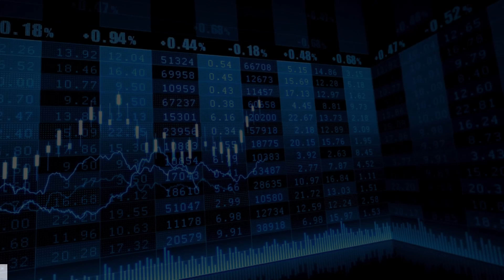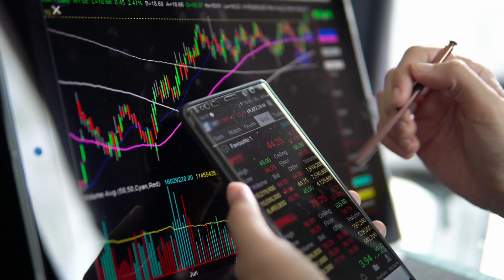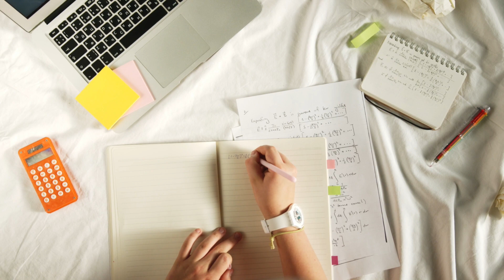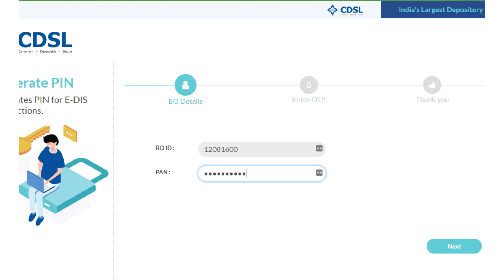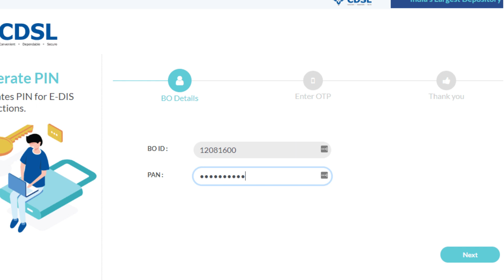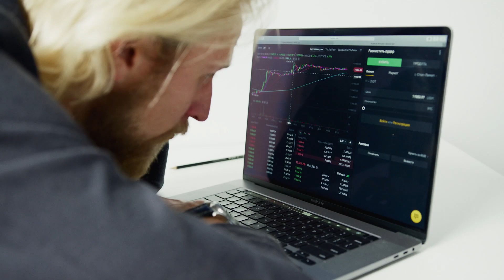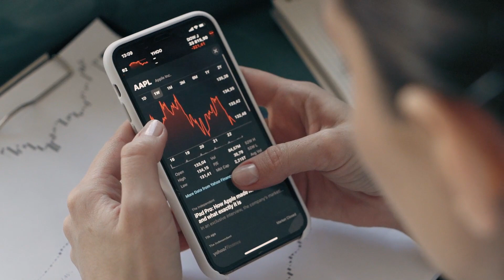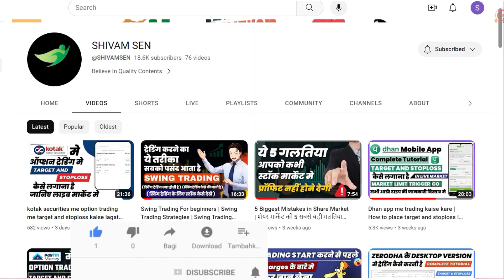✅ Rules for buying and selling | Demat account rules | Trading Rules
अगर आप beginner है या फिर स्टॉक मार्केट मे ट्रेडिंग start करने का सोच रहे है तो आपको ये नियम जरूर पता होना चाहिए की intraday मे क्या नियम होते है और delivery मे क्या नियम होते है और derivatives मे क्या नियम होते है खरीदने बेचने के

        ( Charges is 20rs per trade for all segment.AMC Free
        For first year then 295 per year. Mobile application is good.
        And it is best for new traders because customer
        support is very good if you open your demat by this link. )

( Brokerage 15 per trade)

शेयर मार्केट मे financial रिस्क होती है इसलिए हमेशा अपने financial एडवाइजर से सलाह लेके ही निवेश करें और निवेश करने से पहले सभी डॉक्यूमेंट को ध्यान से पड़े
हम किसी भी प्रकार से आपको trading के लिए प्रेरित नहीं करते है trading करना या ना करना आपका स्वयं का decision है हम सिर्फ आपको knowledge देने के लिए वीडियो बनाते है
धन्यवाद 🙏🏻

trading rules
demat account rules
demat account rules for buying and selling
exchange rules for trading
exchange rules for buying and selling
option trading rules
intraday trading rules
delivery trading rules
begginer ko janane bale rules
every trading should know this rules